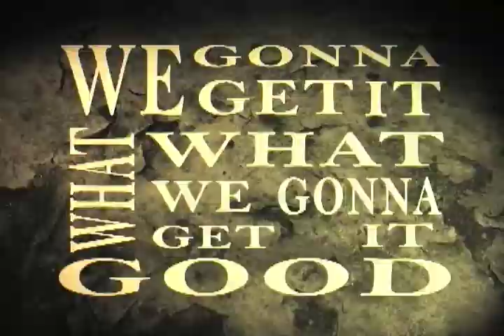DG Showstopper Final